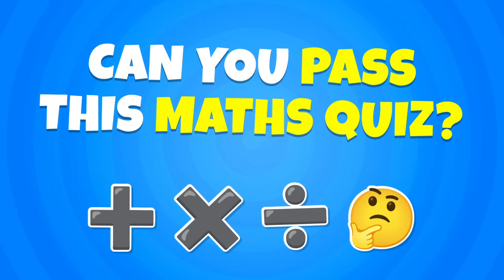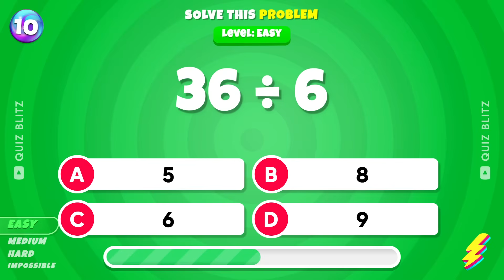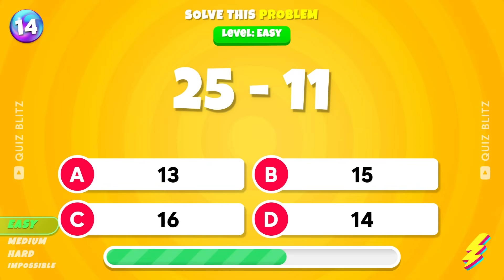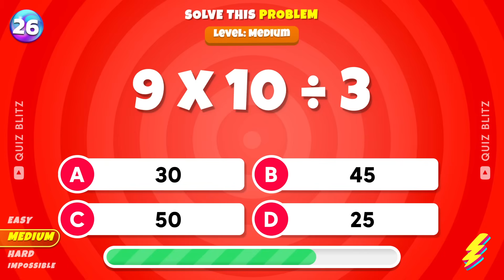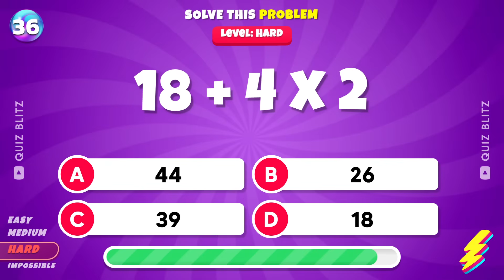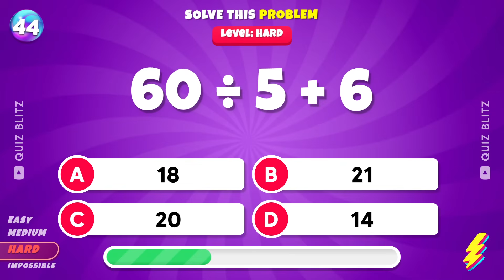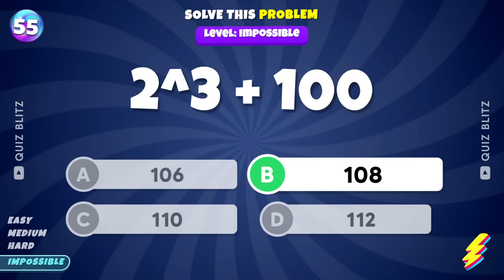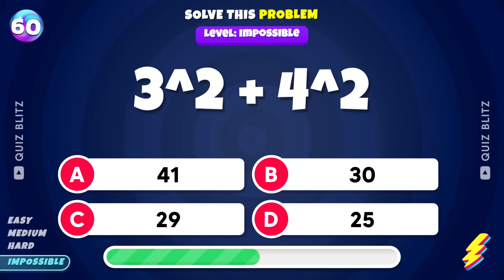Can You Pass This Maths Quiz...? ➗✖️🧠 | Easy, Medium, Hard, Impossible | Quiz Blitz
Test your mathematics skills and challenge your logic with our ultimate math quiz! Tackle quick calculation questions ranging from addition and subtraction to multiplication and division. Are your mental math abilities ready to face easy, medium, hard, and even impossible levels? This math quiz is designed to push your mental math to the limit. So sharpen your skills and see if you can conquer each level of mathematics mastery. Quick calculation and logic await in this thrilling adventure!